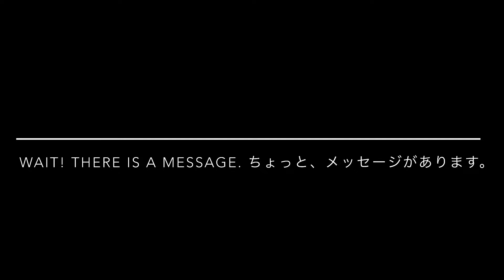モバイルハウスで旅立ち Starting a journey in a mobile home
Going to the west, Shizuoka, Mie, Wakayama... along the ocean, over the mountains.
西へ、静岡、三重、和歌山...海を沿い、山を越えで…